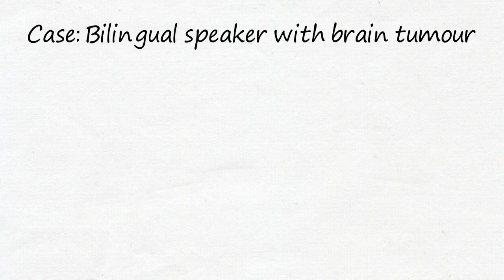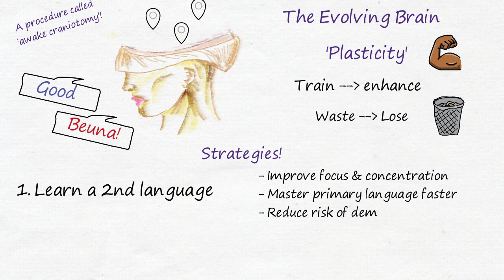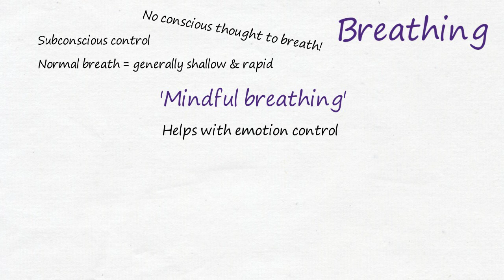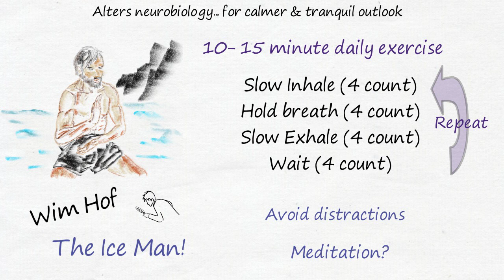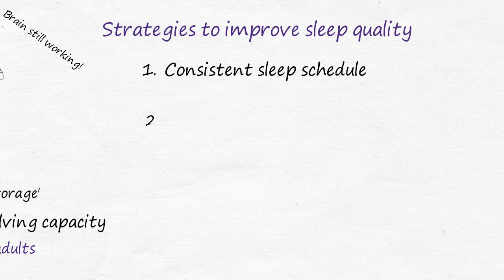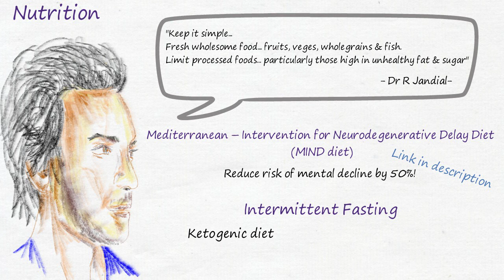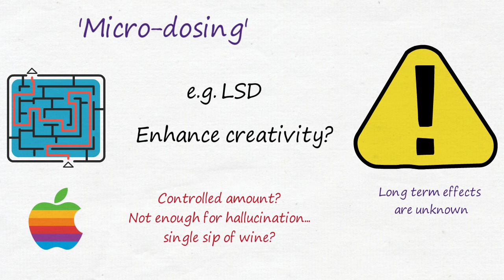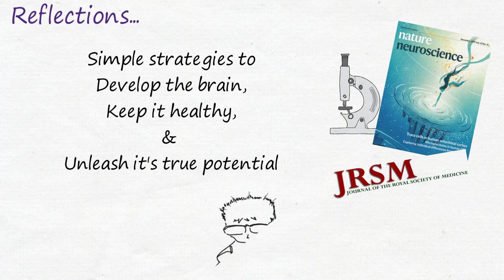Life Lessons from a Brain Surgeon; Dr Rahul Jandial. Optimise your brain power! Book summary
Life lessons from a brain surgeon by Dr Rahul Jandial, an acclaimed neurosergoen and neuroscientist, combines a common sense approach with scientific backing to optimise the development, function and longevity of the brain.

This is an easy and accessible blueprint to improve brain function, and a thoroughly enjoyable read!